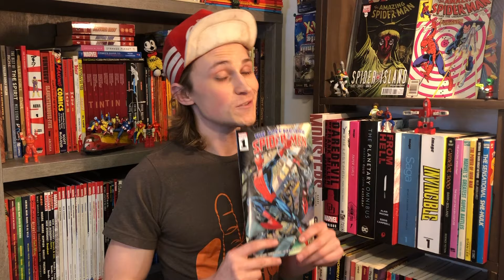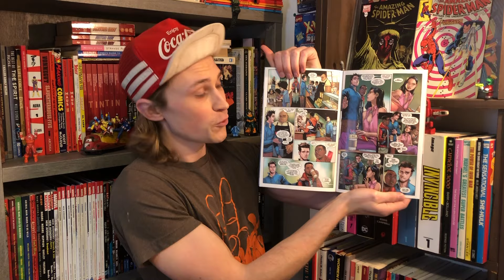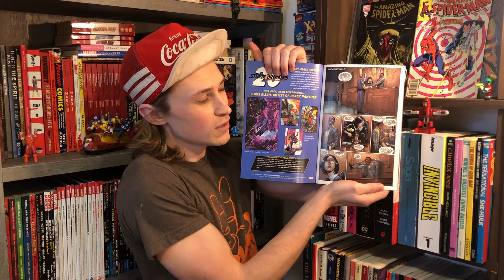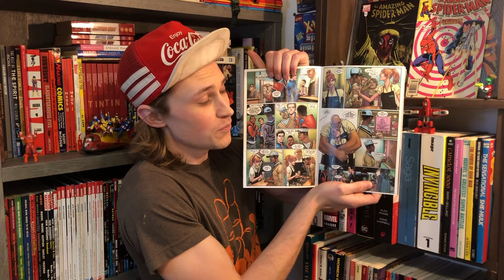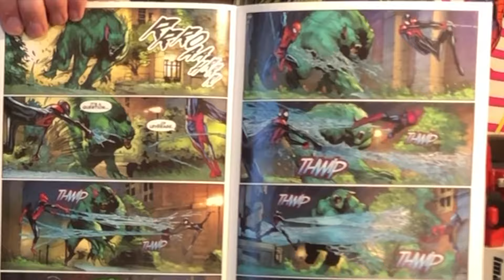Not So Spectacular Spider-Men issue 1 Review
Written by Greg Weisman
Penciled by Humberto Ramos
Inked by Victor Olazaba
Colored by Edgar Delgado
Lettered by Joe Caramagna
Published by Marvel Comics, May 2024